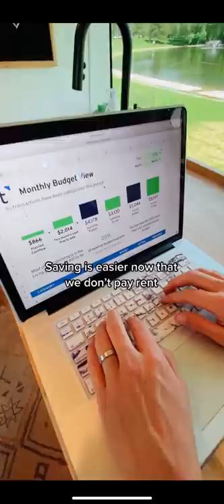4 Unexpected Benefits To Living In A Van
Here are 4 unexpected benefits to living in a van!